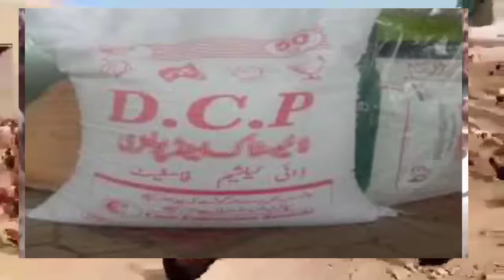best laying hens for eggs l hens hen farming chicken coop best egg producing chickens golden misri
chicken coop
moveable chicken coop
hatchery chicken
chicken farming
hen coop
best chickens for eggs
best egg laying chickens
chickenfeed
best laying chickens
best egg laying chickens for beginners
caged hens
best laying hens for eggs
good egg laying chickens
best egg producing chickens
hen eggs
hen farming
top egg laying chickens
best hens for eggs
poultry farming
pasture raised chicken
organic pasture raised chicken
pasture raised chicken near me
grass fed chicken
pastured chicken
chicken farm near me
nutrena chicken feed
raising chickens for eggs
poultry supplies
chicken farm
poultry farm near me
farm raised chicken near me
poultry farming for beginners
grass fed chicken near me
pastured chicken near me
farm raised chicken
organic chicken farm near me
live poultry near me
best chicken feed for egg layers
organic grass fed chicken
buy pasture raised chicken
poultry farm for sale near me
organic pasture raised chicken near me
best pasture raised chicken
chicken feed 50 lb
pastured poultry
metal chicken coops for sale
organic pastured chicken
humanely raised chicken
caring for chickens
grass fed grass finished chicken
pasture chicken near me
organic chicken farm
50 lb chicken feeder
broiler chicken farming
local organic chicken
poultry houses for sale
pasture raised poultry
hatchery chickens
poultry production
certified humane chicken
humanely raised chicken near me
country chicken farm near me
regenerative chicken
greener pastures chicken
live chicken farm near me
chicken rearing
pasture raised chicken meat
pasture raised chickens near me
pasture fed chicken
farm and fleet chicken coop
the chick hatchery
best chicken hatchery
chicken farming for eggs
poultry houses
tractor supply organic chicken feed
local pasture raised chicken
chicken feed by the ton
broiler farming
heritage chickens
local farm raised chicken
pasture raised organic chicken near me
pasture raised chicken where to buy
broiler production
chicken raising supplies
local chicken near me
organic chickens for sale
poultry houses for sale near me
pasture raised chicken eggs
small poultry farm at home
kienyeji chicken farming
large chicken houses
poultry management
poultry farming at home
50 pound chicken feeder
feather fixer chicken feed
organic chickens near me
poultry shed
farmlands chicken feed
chicken farm supplies
organic grass fed chicken near me
farm raised chicken prices
grass fed chicken eggs
broiler farm for sale
eggs suppliers
pasture raised chicken farm near me
chicken farming for beginners
live poultry farm near me
farm and fleet chicken feed
egg poultry farm near me
heated poultry fountain
chicken poultry near me
poultry hatchery near me
farm chicken for sale
pastured poultry near me
local chicken farm near me
local organic chicken near me
local poultry farm
local farm chicken
department of agriculture poultry farming
plasson waterer
commercial chicken coops for sale
verm x liquid
chicken poultry farm
chicken farm near me for sale
chicken production
3 gallon heated chicken waterer
chicken barns for sale
contract poultry farming companies
farm chicken coop
large poultry houses for sale
regenerative chicken farming
new listings poultry farm for sale
buy chicken from local farm
organic poultry farming
starting a chicken farm
chicken eggs for sale near me
small scale poultry flock
meat chicken hatchery
small scale poultry farming
trough feeder for chickens
poultry feed production
caged chicken farm
commercial chicken farming
pasture raised chicken price per pound
cornish cross hatchery
live chicken poultry near me
raising chickens for eggs in your backyard
organic chickens for sale near me
chicken breeding cages
townline poultry
automatic poultry farm
hightop chicken cage
chicken layers cages
battery cage poultry farming
family farm and home chicken coop
starting a poultry farm
hen farm near me

egg hen farm
egg layer farm

growing chickens for meat
guinea fowl farming
hatchery poultry farm
hazeldene chicken
hen farming at home
hen poultry farm
heritage chicken breed

large scale chicken farming
large scale poultry farmin
layer chicken egg production
layer egg production
layer farm near me
layer hen farmi
layer management in poultry
live chicken farm

local chickens for sale near me
local hen farm
meyer poultry farm
mixing chicken feed
murgi farm
myers chicken hatchery
nadeau poultry farm limited
murgi eggslayinghen chickenfarming hen Hen l hen farming l golden misri l desi l aseel l austrolop farming l poultry l farming l livstock
golden misri
golden misri chicken
golden misri chicks
golden misri hen
misri hen farming
how to improve egg quality,egg quality,improve egg quality